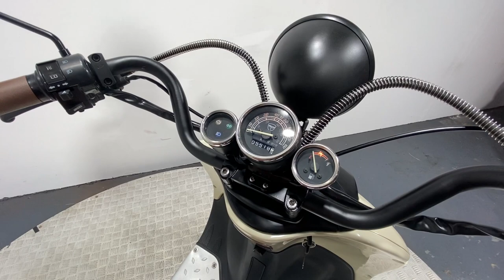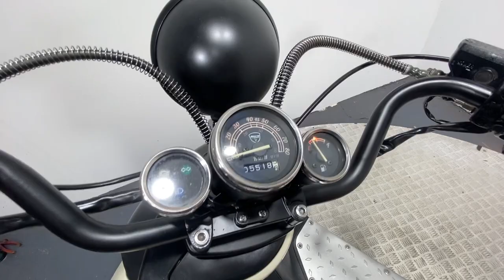NECO BORSALINO 50 2020 3K WALK AROUND